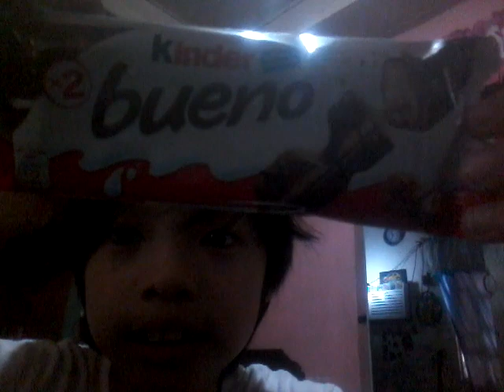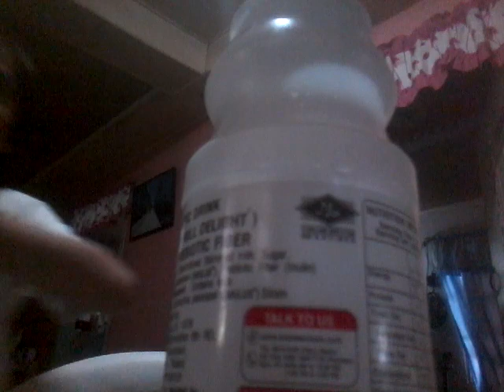KINDER BRENO MAYEKIHU#2